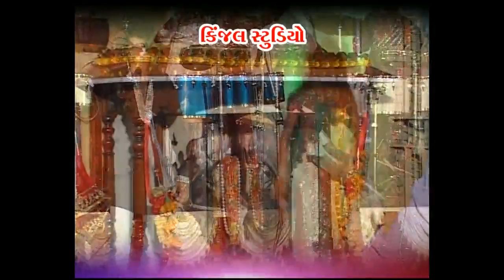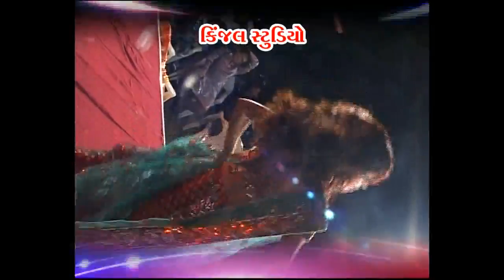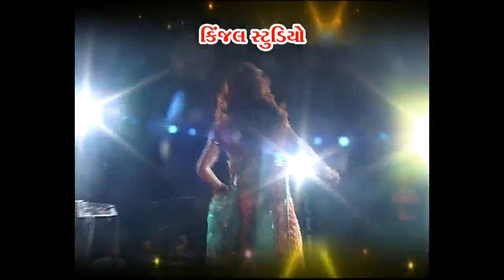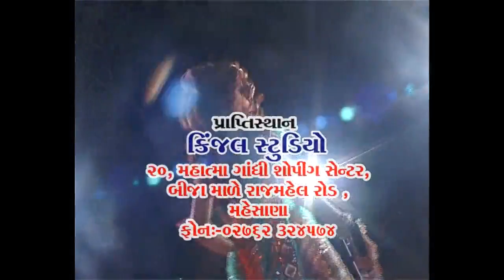Dandiya mix non stop 2013 part - 4 Singer - Arjun thakor,jaya ravat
Dandiya mix non stop 2013 part - 4

Singer - Arjun thakor,jaya ravat

Albam - Ambe mano bhamaro

Video director - Dipak prajapati